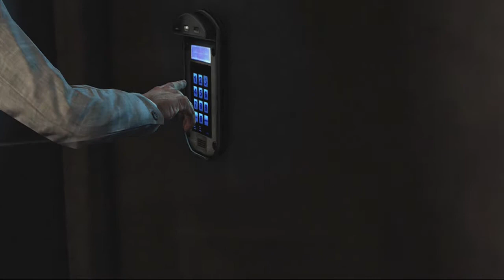Let's Play - Max Payne 3 #013 [XBOX 360] [Deutsch & Blind] [HD] - Heißer als die Hölle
--][ Let's Play -- Max Payne 3 Part #013 Deutsch, Blind und auf der XBOX 360 ][--

Also mal wieder sind wir auf der Flucht - oder eher auf der Suche nach Antworten...
Dabei bittet uns, unser Chef, nicht den "kompletten" Arbeitsbereich zu zerstören..
Das dürften wir doch wohl schaffen, oder?
Schließlich, heißen wir nicht umsonst Max PAYNE...

--][ Max Payne 3 für die XBOX360 käuflich erwerben: ][--